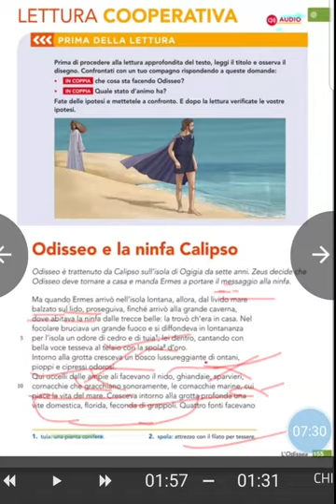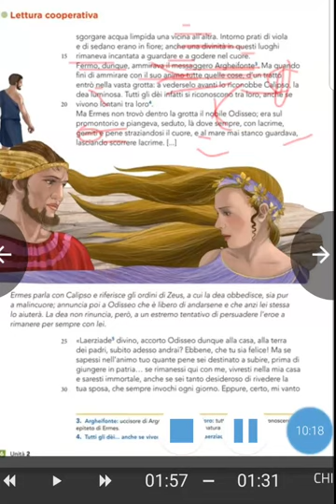Odisseo e la ninfa Calipso